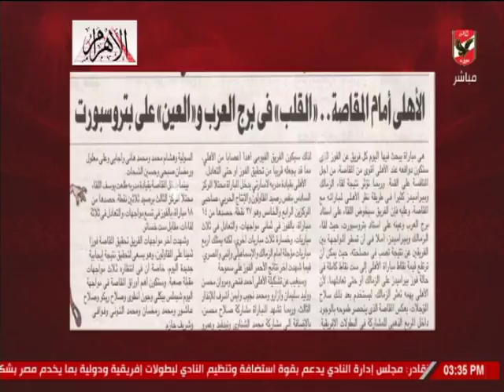اسلام الشاطر: "لاسارتي" يلعب تحت شعار لا بديل عن الفوز.